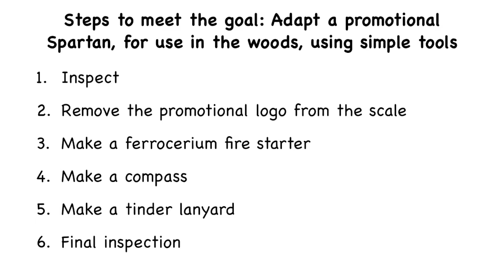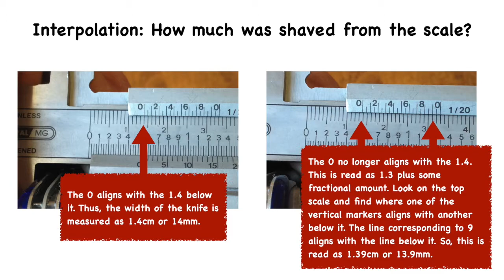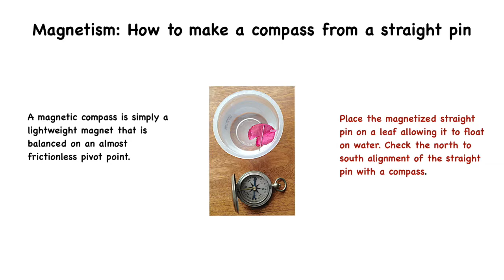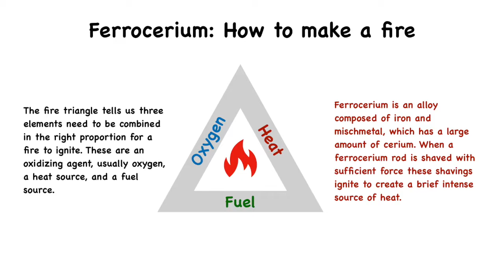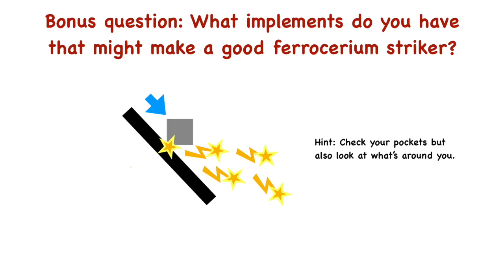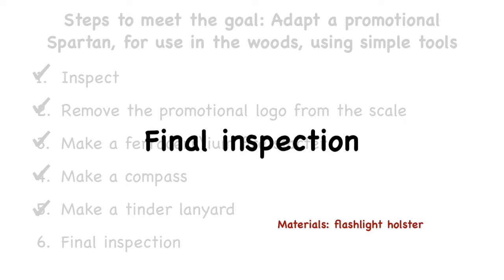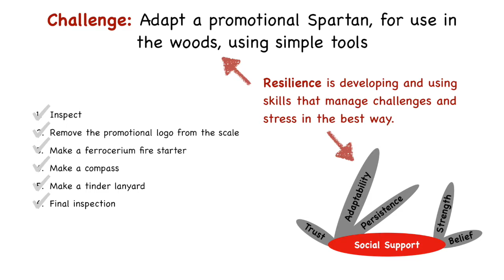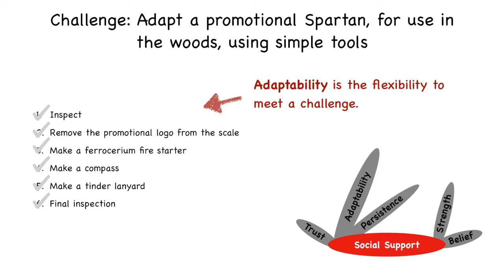Spartan woods makeover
Spartan woods makeover. The challenge is to adapt a promotional Spartan swiss army knife, for use in the woods, using simple tools. This includes removing a promotional logo from the knife and making a compass, ferrocerium fire starter, and a tinder lanyard. The ‘STEM’ version is narrated with basic Science, Technology, Engineering, and Mathematics for bushcraft and ‘Makers.’ The method encourages personal resilience through attainable goals, persistence, trust, and adaptability … ElderEagle.